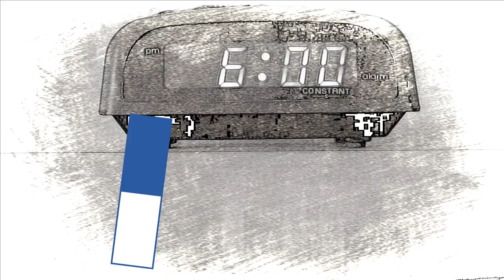Surréalisme et Chanson (Tu l'as vu ?)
En partant d'une nouvelle de Gogol, un hommage appuyé aux Surréalistes : Dali, Magritte, Breton, Ernst, Gonsalves, De Barros ... et tant d'autres. Selon l’écrivain français André Breton, l’approche surréaliste réside dans l’exploration de l’inconscient, que ce soit dans l’écriture ou les arts. Tant d’artistes et d’auteurs y ont contribué qu’il est difficile d’en définir une ligne dominante, esthétique ou philosophique. Plusieurs points communs réunissent malgré tout ses membres comme le goût de la liberté et la quête poétique.